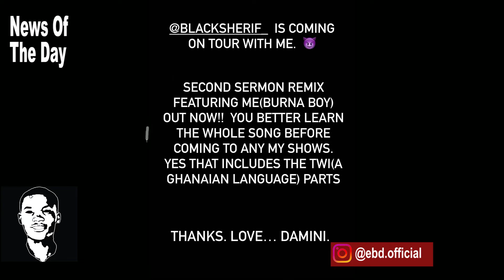Burna Boy to Go On Tour With Black Sherif